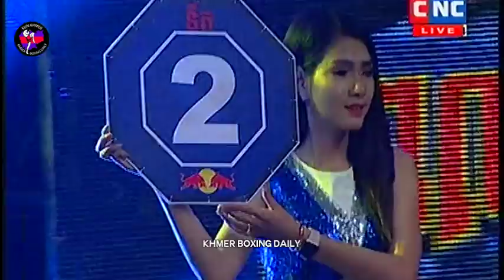Khmer Boxing, Roeung Sophorn Vs Namkham Moun, Thai, CNC Boxing, 17 March 2018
Read:​  Roeung Sophorn
Blue: Namkham Moun
Location:​ CNC Stadium